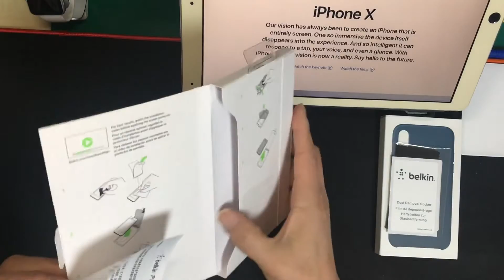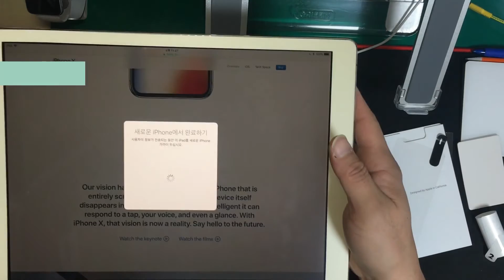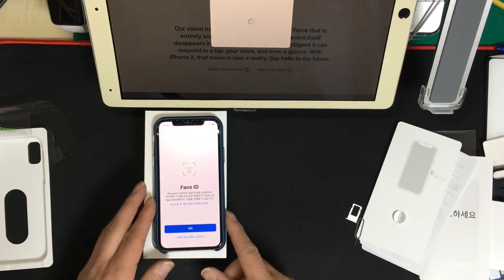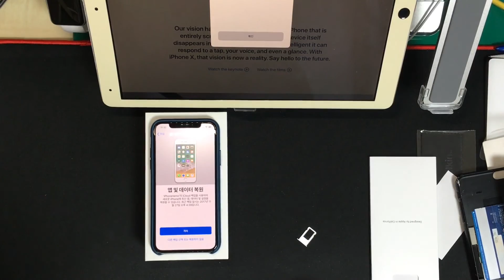아이폰X | 벨킨Anti-Glare Protection | 애플 Leather Case Cosmosblue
아이폰X에 벨킨보호필름을 부착하고, 케이스를 입혀 봤습니다.